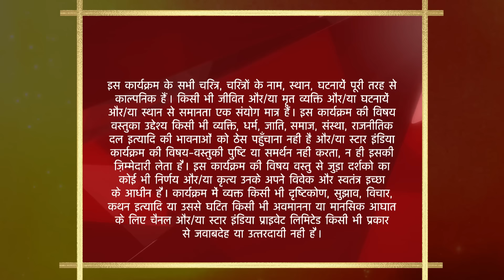Saath Nibhaana Saathiya | साथ निभाना साथिया | Gopi ne Rashi ki madad lene se kiya inkaar!